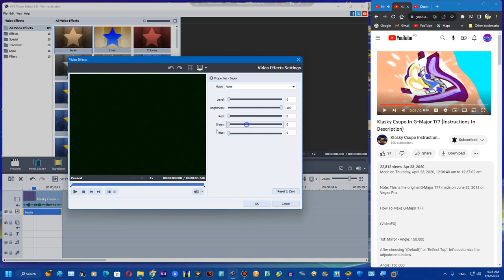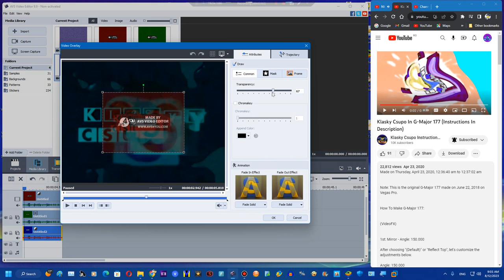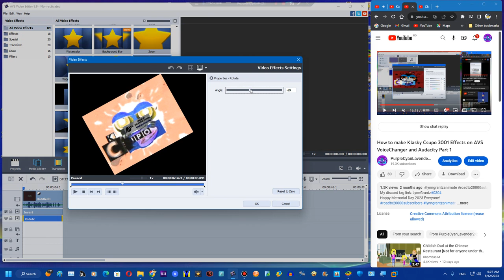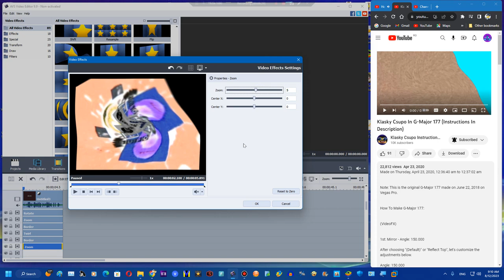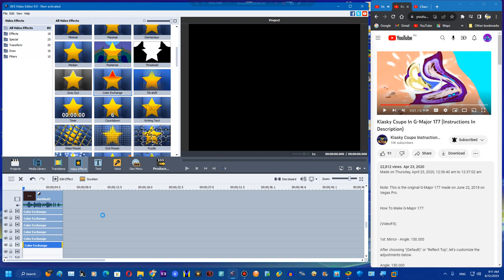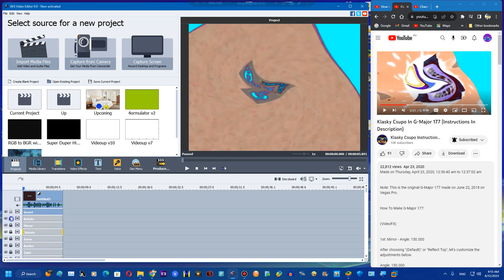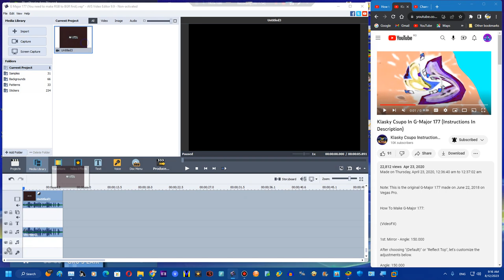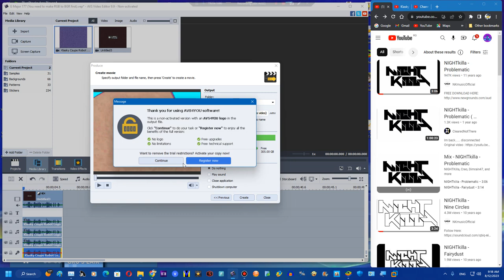LONG TUTORIAL How to make G Major 177 on AVS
Created on:
Audacity Versions
BlueStacks5
Wrapper Offline
GoAniFire
VideoMeld
Capcut
Wondershare Filmora 7.5.0
OFX Plugins
VST Plugins
VideoPad
Alight Motion
Balabolka
Puffin Browser